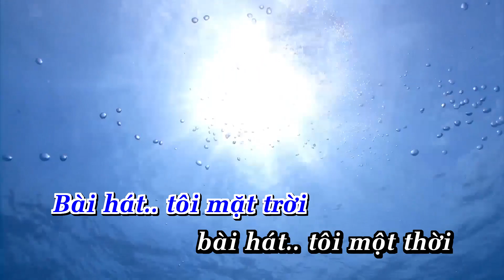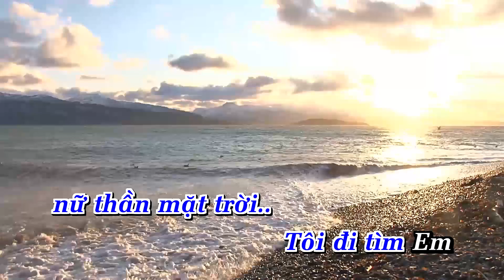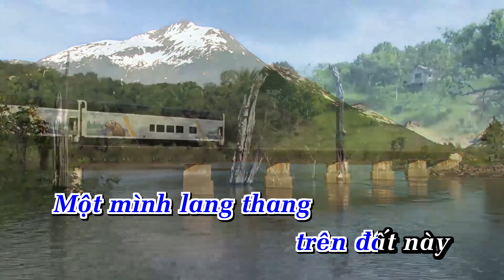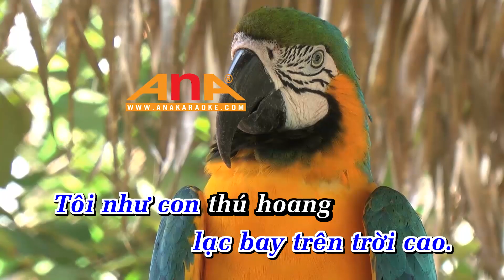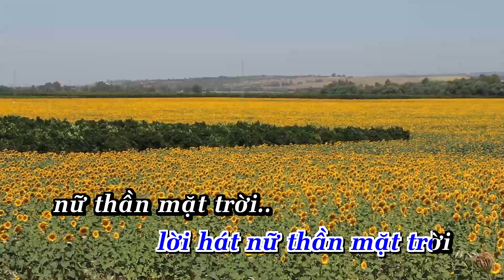Karaoke ĐI TÌM LỜI RU NỮ THẦN MẶT TRỜI |Tone Nam | Nhạc Sống | AnaKaraoke | ShowbizKaraoke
LỜI BÀI HÁT  : Karaoke ĐI TÌM LỜI RU NỮ THẦN MẶT TRỜI |Tone Nam | Nhạc Sống | AnaKaraoke | ShowbizKaraoke

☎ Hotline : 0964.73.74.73